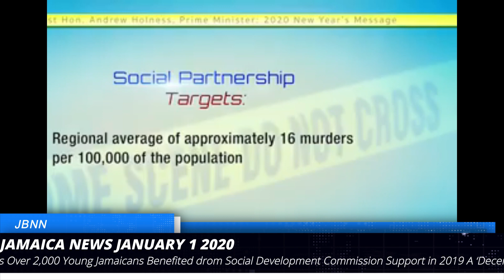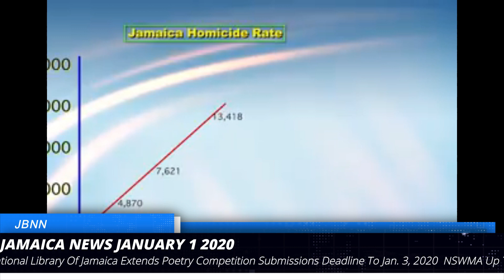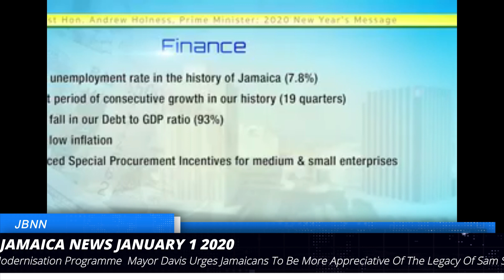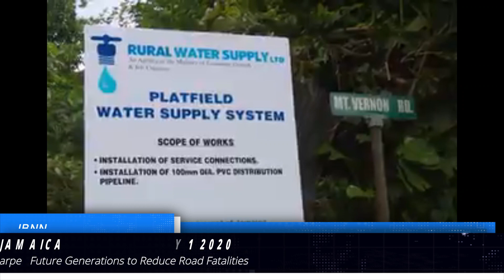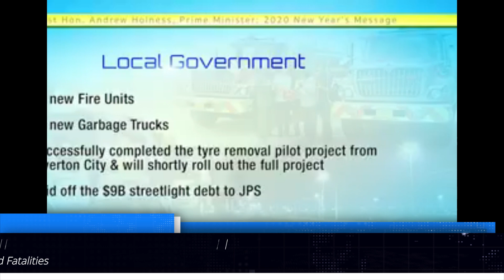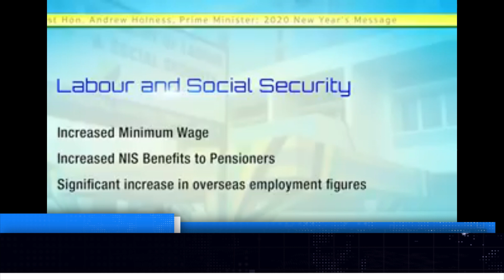Jamaica News Today January 1 2020/JBNN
PM Addresses Nation In New Year’s Message

Prime Minister Andrew Holness says his administration is committed to tackling the cr!*me monster and bringing down the alarming mvrd3r rate in Jamaica, where more than 26,000 lives have been lst v!0lently over the last two decades.